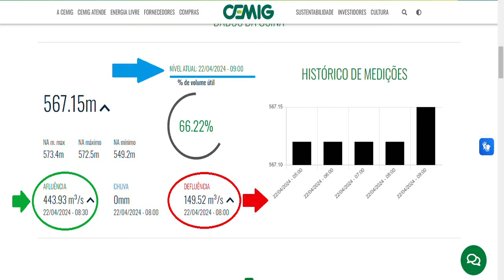ATENÇÃO, O SÃO FRANCISCO ESTA SECANDO, Três Marias mantem vertedeouros fechados, Artesanato no final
ATENÇÃO ! O SÃO FRANCISCO ESTA SECANDO, Três Marias mantem vertedeouros fechados, DEFLUNCIA de 149 m3 seg., m uito pouca água descendo. (No final do vídeo, um bonus para quem curte artesanato. Boa dica).

A Barragem de Tres Marias que regula a vazão do rio São Francisco, principalmente aqui na nossa região de Alto/Médio São Francisco, retendo água para seu volume de reserva, hoje com 65% de total, (deverá começar a soltar esta água até maio/junho) e sem pespectiva de chuva nem na cabeceira e nem na região mantem o rio em um volume baixíssimo, já que defluindo 149 m3 como esta no momento e não tendo afluente de peso, o velho rio ta no "osso".
Estes periodo secos são periodicos e o ribeiro praticamente já acostumou com eles, entretanto fatos curiosos e diferentes começam a acontecer.
Já passamos do meio do mes de abril , e até agora nem sinal da "piracema". Pode ser por vários fatores e um deles é a velocidade da águas, o peixe sentindo o sobe e desce, (mais desce que sobe) fica desorientado e isso altera seu ciclo biologico.

Eu mostro no video os locais secos para que vejam o tanto que nosso velho rio São Francisco baixou e tem baixado. "vazado"!

Aparício Mansur

Conheça mais sobre o canal, você também pode gostar destes vídeos:

Contando histórias e ouvindo pessoas interessantes

 • Contando histórias e ouvindo pessoas ...

Rio São Francisco e seu dia a dia, sua luta e sua convivência com os ribeirinhos.

 • Rio São Francisco, seu dia a dia, sua...

Onde pescar no Rio São Francisco

 • ONDE PESCAR NO RIO SÃO FRANCISCO EM  ...

Acompanhe o movimento das águas do  rio São Francisco na cheia

 • Acompanhe o movimento das águas do ri...

Vapor Benjamim Guimarães da sua glória, ao descaso. Não reconhecem sua  história

 • VAPOR BENJAMIM GUIMARÃES,da sua glóri...

Plantando em casa, você já fez isso? Surpreendente anti stress.

 • Plantando em casa, você já fez isso ?...